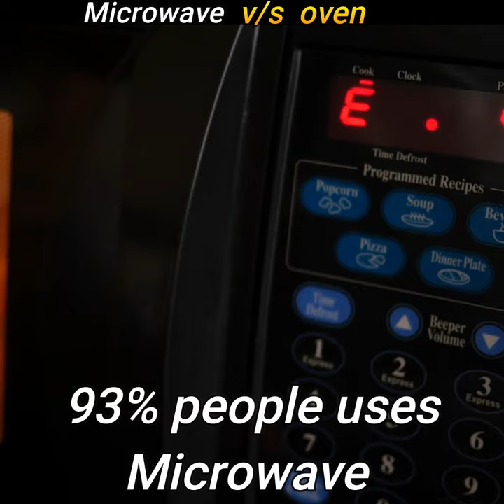Microwave vs Oven Comparison UNBIASED in Hindi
Microwave vs Oven